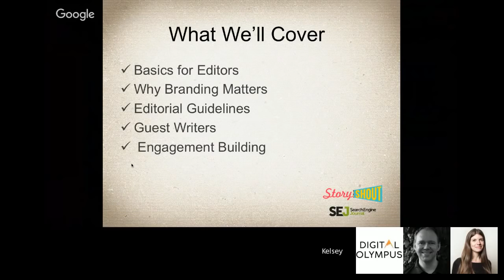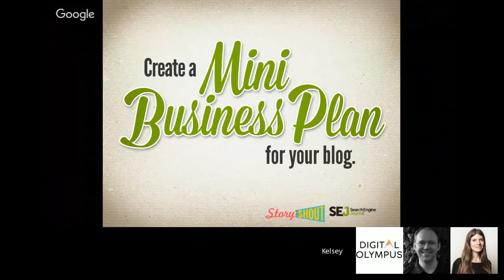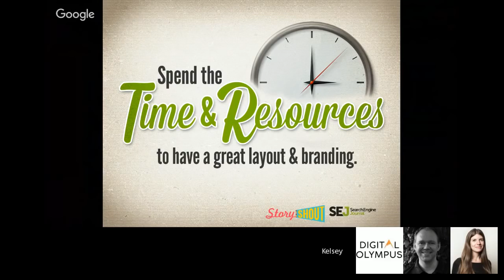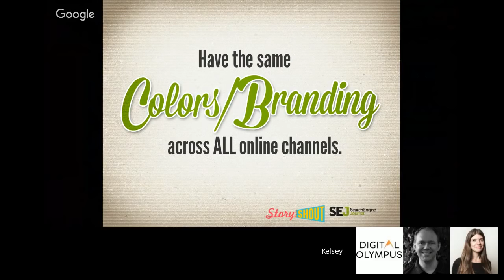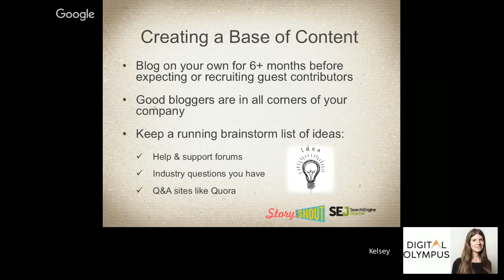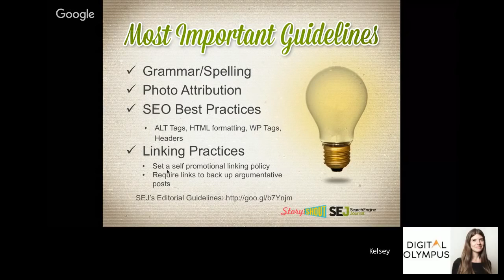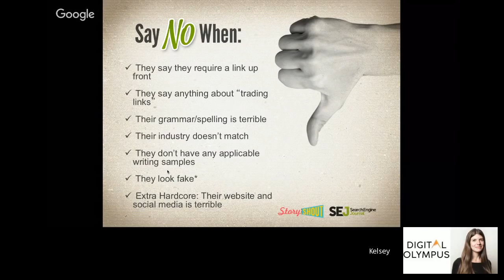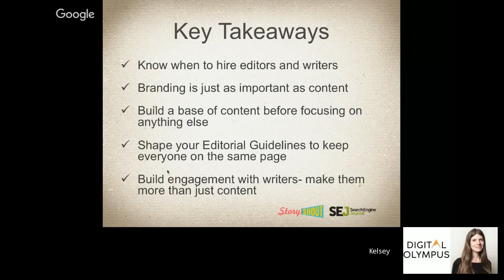Digital Olympus Event - Kelsey Jones - The Basics of Editorial Management for Blogs and Publications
Kelsey Jones, StoryShout  - The Basics of Editorial Management for Blogs and Publications

Digital Olympus Event - Free Online Digital Marketing Conference
Sign up for our newsletter to catch up with the latest news